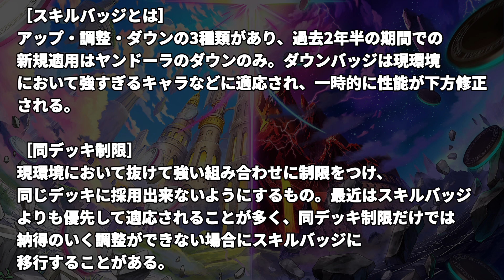2024 1st SEASONの環境は一体どうなる！？スキルバッジ＆同デッキ制限予想！ついにあのキャラにスキルバッジがつくのか...？【逆転オセロニア】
▼ 2024 1st SEASONの対戦環境を予想！あのキャラ達にスキルバッジ、同デッキ制限がつく！？

初めましての方は初めまして！動画を見てくださりありがとうございます！

主にオセロニアの実況をしています『エルツ』と申します！他にもやって欲しいことがあったらぜひコメントください！

◆TwitterやMirrativもやってます！
Mirrativ→ID:99127668